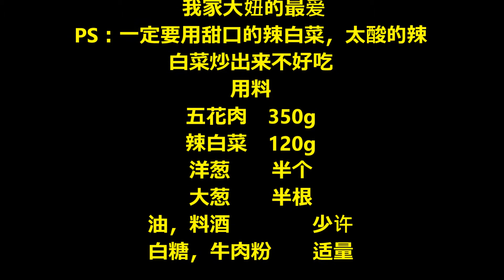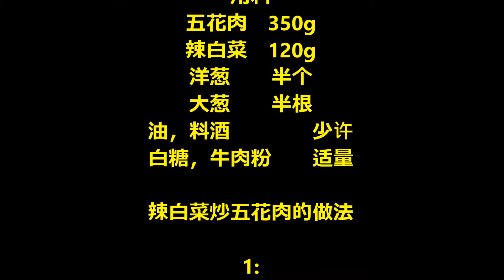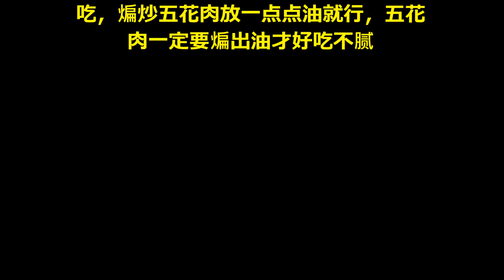Stir-fried pork belly with spicy cabbage / 辣白菜炒五花肉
我家大妞的最爱
PS：一定要用甜口的辣白菜，太酸的辣
白菜炒出来不好吃
用料
五花肉  350g
辣白菜  120g
洋葱  半个
大葱  半根
油，料酒  少许
白糖，牛肉粉  适量

辣白菜炒五花肉的做法

1:
除辣白菜之外的所有食材都洗干净待
用，辣白菜改刀切块，五花肉去皮切成
0.5厘米的薄片，大葱斜切成片，洋葱
切块

2:
锅内放一点点油放入五花肉倒入料酒大
火煸炒均匀，改中小火慢慢将五花肉煸
至两面微黄出油

3:
放入大葱煸出香味

4:
放入洋葱块炒香炒软

5:
倒入辣白菜，多放些辣白菜的汤汁会更
好吃入味，并且不腻（能吃辣的可再放
一勺韩国辣酱）

6:
一小勺白糖，一小勺牛肉粉

7:
翻炒均匀，因为辣白菜和汤汁已经有咸
味了，基本不用放盐，如果觉得淡可适
量加盐调味，装盘，豪迈的吃吧

小贴士
放入辣白菜的汤汁很重要，非常入味好
吃，煸炒五花肉放一点点油就行，五花
肉一定要煸出油才好吃不腻